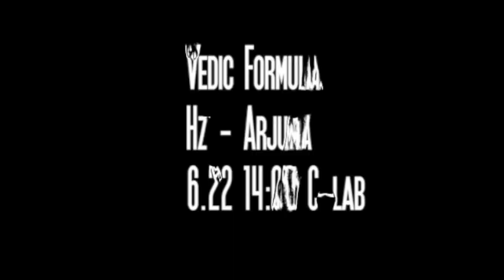VedicFormula《Hz-Arjuna》＿行動瑜珈 Karmayoga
「這個慾望，這個憤怒，他的來源就是憂性，
及其貪婪，及其邪惡，要知道敵人在這裡。」＿《薄伽梵歌》

VedicFormula presents live cinema《Hz-Arjuna》
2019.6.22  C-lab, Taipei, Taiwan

sound.                  Weichung Lin & Jay Chang
vision.                  Ko. Image
special thanks.  Wen-Chi Wang
                              ART SHELTER & CINEMA